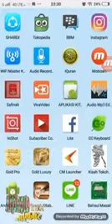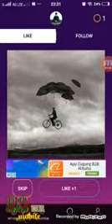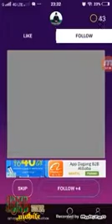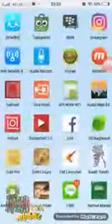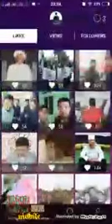1000 flowers dalam 1 menit dengan aplikasi di android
Cara mendapatkan 1000 flowers dalam 1 menit dengan aplikasi di android
1000 flowers
Aplikasi flowers di android